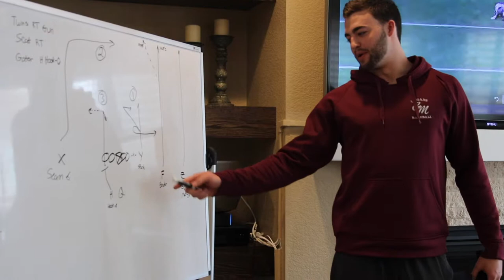NFL Prep Vlog | Trailer #1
Located in Parker, Colorado Jenkins Elite is the country's premier authority in football development for youth, high school, collegiate, and NFL players.

Jenkins Elite is the country’s leading football player development establishment. Since 2013, Jenkins Elite has helped countless youth, high school, collegiate, and NFL player’s achieve their full potential.

Today, the Parker, Colorado based training attracts hundreds of athletes from all over the country each year. Jenkins Elite offers youth and high school camps and academy programs in football, as well as sports performance and athletic development in a variety of sports. Additionally, Jenkins Elite offers training programs for professional athletes, including NFL draft preparation and team training.
We enjoy your comments so please take a second to give us your thoughts.